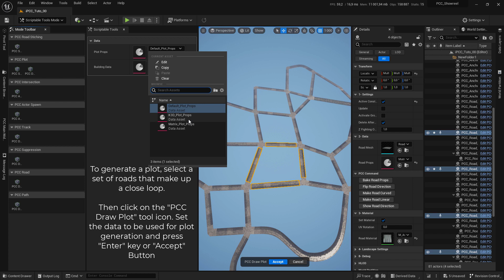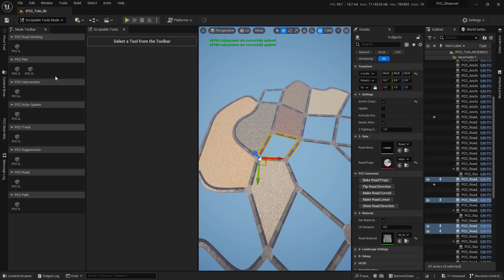iPCC How to generate plot